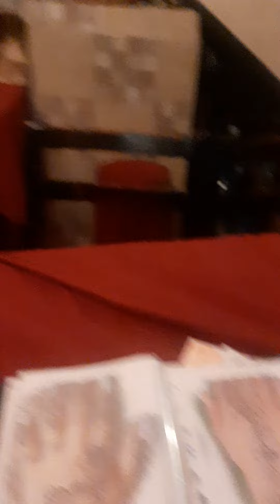7 de maio de 2022